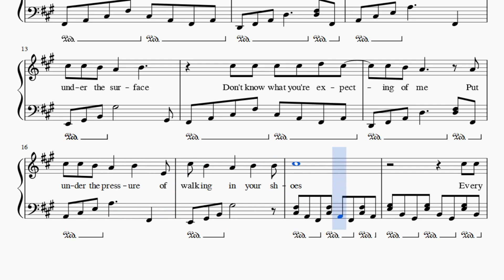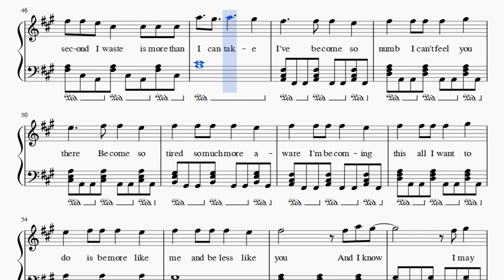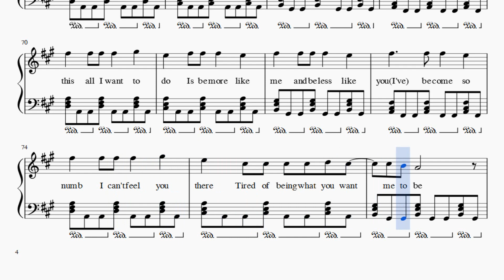Partitura Linkin Park - Numb Piano